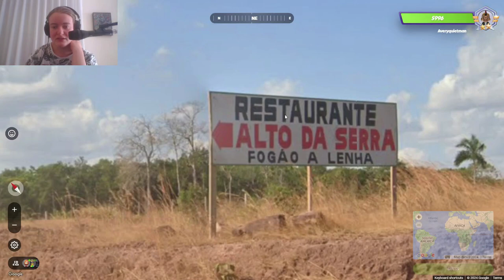snatching a shameful victory from the jaws of defeat (geoguessr duels)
not my best work